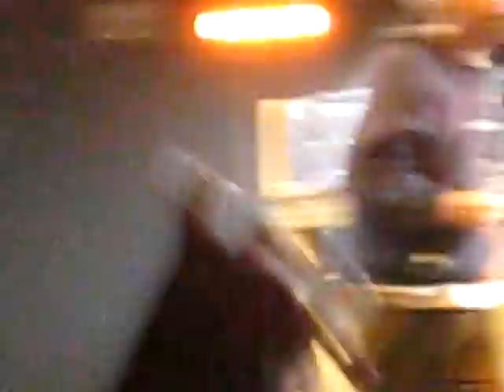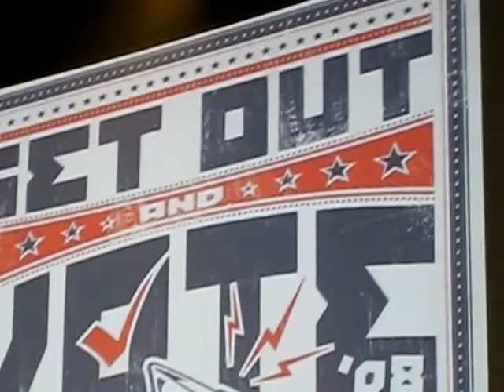Beastie Boys So Whatcha Want And Intergalactic Get Out And Vote Tour Richmond, VA October 28, 2008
Beastie Boys So Whatcha Want And Intergalactic Get Out And Vote Tour Richmond Coliseum Richmond, VA October 28, 2008